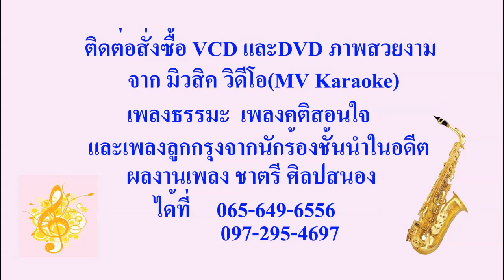1695 ฝันฝากจากชาตรี ชุด 45 นักร้องกรมประชาสัมพันธ์ 2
ผลงานเพลง ชาตรี ศฺิลปสนอง
01 รักฝังใจ -มาริษา อมาตยกุล
02 เหมันต์ลานนา -นริส,มาริษา
03 ร้องไห้กับทะเล -สมศักดิ์,มาริษา
04 สงขลาแห่งความหลัง -มาริษา,สมศักดิ์
05 อดีตรักริมฝั่งตาปี -มาริษา,สมศักดิ์
06 รอรักที่ริมคลอง -สมศักดิ์,วรนุช
07 อยากเป็นนก -วรนุช อารีย์
08 รักเธอแค่ในฝัน -วรนุช,อโศก
09 ประกันรัก -เลิศ,วรนุช
10 สร้างไว้เถิดความดี -เลิศ ประสมทรัพย์
11 สุขกับยิ้ม -เลิศ ประสมทรัพย์
12 โชคดีปีใหม่ -ศรีสุดา  รัชตวรรณ
13 สร้างไว้เถิดความดี -ศรีสุดา รัชตวรรณ
14 คลายเศร้าด้วยเพลง -สุปาณี พุกสมบุญ
15 สุขกับยิ้ม -สุปาณี พุกสมบุญ
16 บัวบาน -สุปาณี พุกสมบุญ
17 สร้างไว้เถิดความดี -เลิศ,ศรีสุดา
18 โชคดีปีใหม่ -เลิศ,ศรีสุดา,วรนุช,สมศักดิ์,มาริษา,โฉมฉาย,อโศก,สุรพล